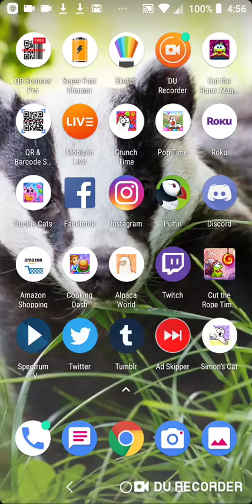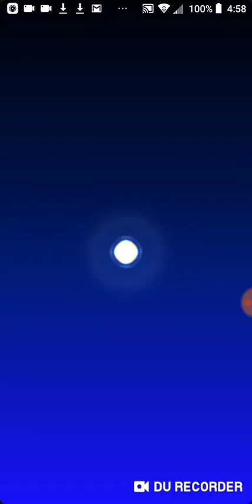Cat Collector and Cut the Rope Time Travel Returns S2 episode 13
Includes Mario Kart Tour